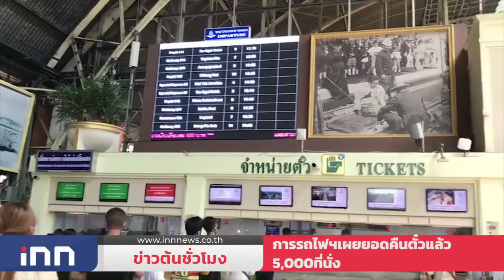รพ.เอกชนแจงงดตรวจโควิดเตียงไม่พอ : ข่าวต้นชั่วโมง 16.00 น. (09/04/2564)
รพ.เอกชน แจง รพ.เอกชนงดตรวจโควิดเหตุเตียงไม่พอ รัฐเตรียมเปิด รพ.สนามเพิ่ม ปัดรัฐจ่ายงบล่าช้า - แนะ องค์การเภสัชฯ เร่งขึ้นทะเบียนวัคซีนทางเลือก

ยอดตำรวจติดโควิดล่าสุด 63 นาย ส่วนใหญ่โยงสถานบันเทิง ปรับตำรวจ ตร. Work from home กึ่งหนึ่ง แต่ไม่ลดงาน

 การรถไฟฯประเมิน วันนี้ผู้โดยสารเดินทางทั่วประเทศน้อย แตะ 50,000 คน ต่ำกว่าคาด ขณะยอดคืนตั๋วล่าสุด  5,000 ที่นั่ง